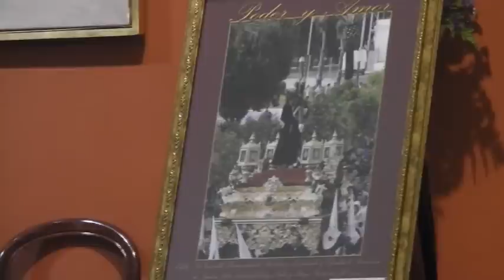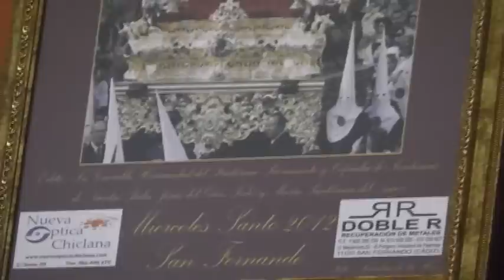Presentación del cartel de la Hermandad del Gran Poder 'Miércoles Santo 2012'.avi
Presentación del cartel de la Hermandad del Gran Poder de San Fernando 'Miércoles Santo 2012', a cargo del cofrade isleño Dominico Guillén Sánchez. Descubrimiento del cartel a cargo del hermano mayor de la cofradía, Antonio J. Ramos, y la autora de la fotografía, Sandra de la Hoz. Primera de las marchas interpretadas por la Banda de Música 'Maestro Agripino Lozano'.